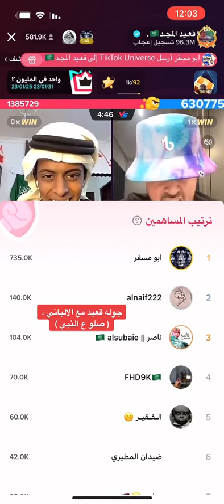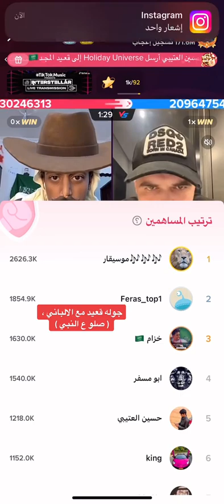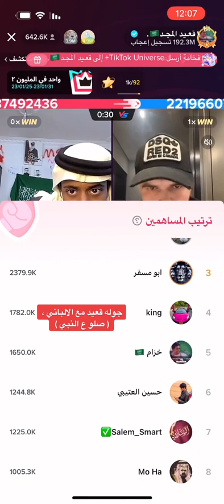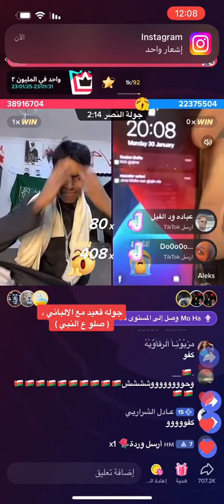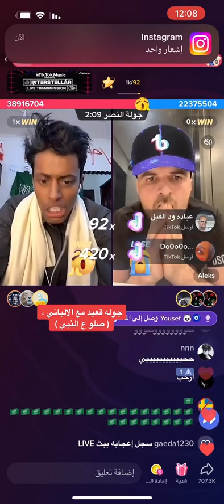جولة قعيد المجد مع الالباني 😎🔥كفو وعلئ صدام فوز قعيد الف مبروك